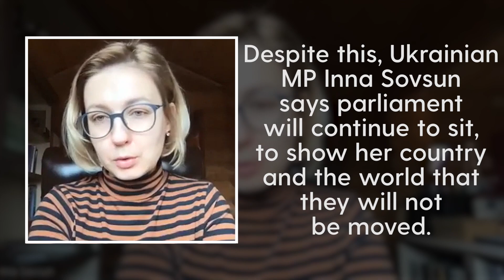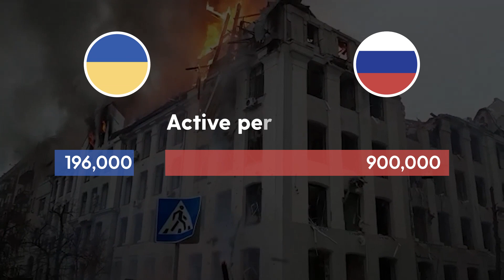War in Ukraine: The latest headlines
A look at the latest headlines from the conflict in Ukraine as the world condemns an attack on Zaporizhzhia nuclear power station.